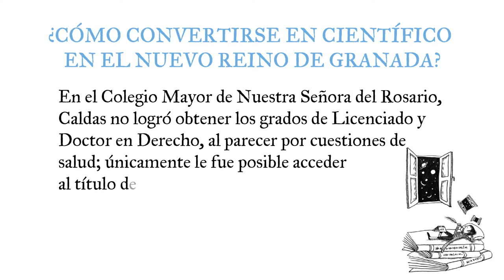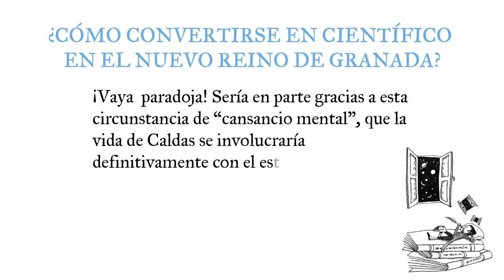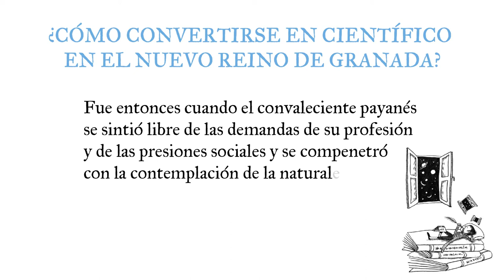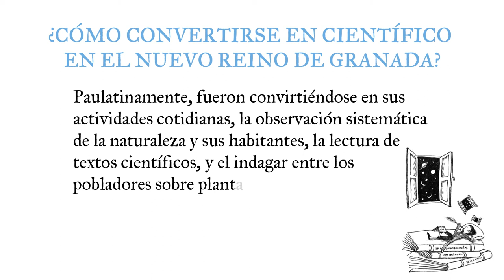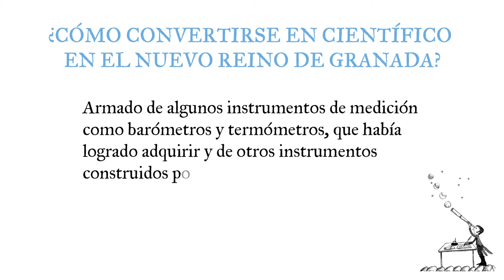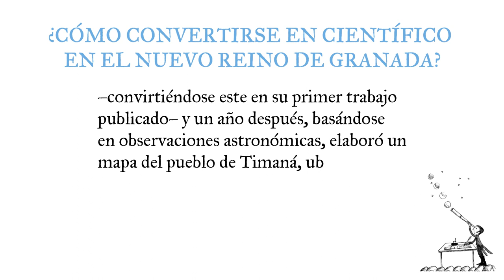Lectura de fragmento libro "¡Soy Caldas! Biografía de Francisco José de Caldas"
¿Qué tan dificil era ser científico en el Nuevo Reino de Granada?
¡Acompáñanos a leer un fragmento del libro ¡Soy Caldas! Biografía de Francisco José de Caldas

Facebook: /Museo de la Independencia